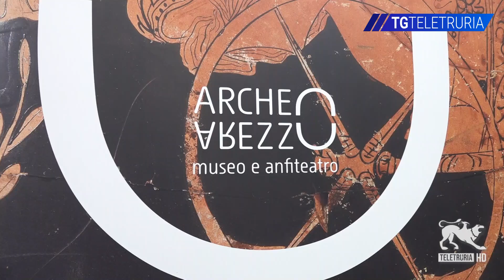Scuola in visita al Museo archeologico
La scuola Maria Consolatrice ha riproposto la visita al museo archeologico in una visita che ha coinvolto oltre che gli studenti anche i genitori dei ragazzi. Ad accogliere la nutrita comitiva la direttrice Maria Gatto.